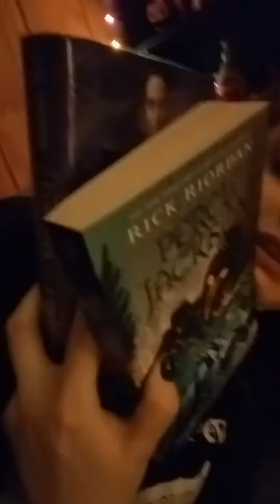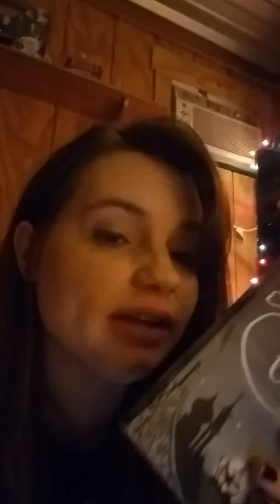Emojiathon Vlog Part 8